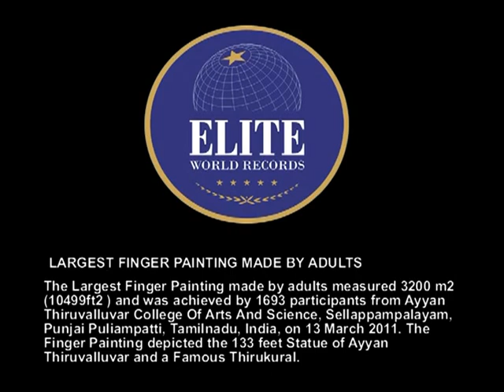Largest Finger Painting Made By Adults